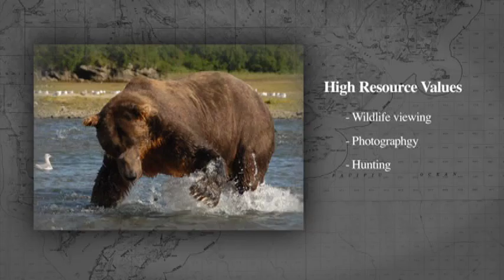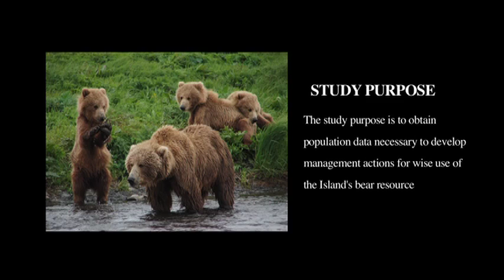Kodiak Brown Bear Project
A look at the Sitkalidak Island Brown Bear Study in the Kodiak Archipelago, Alaska.